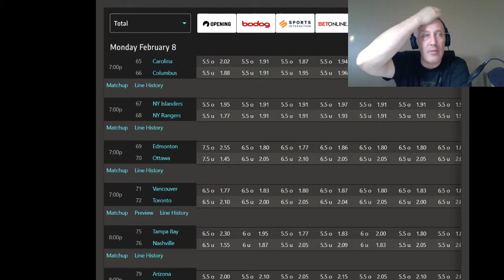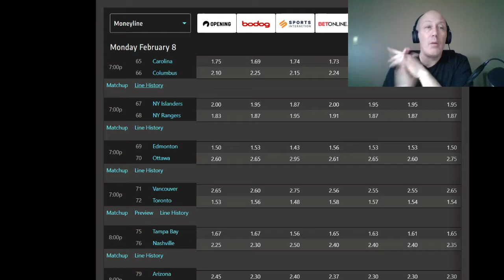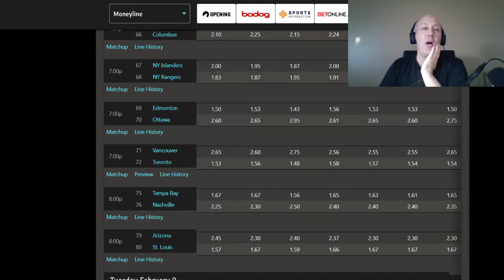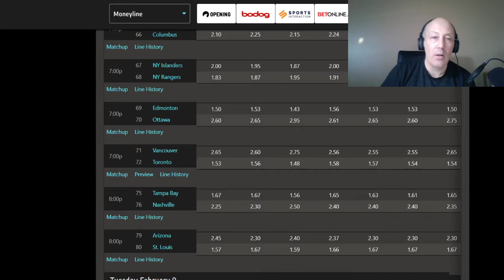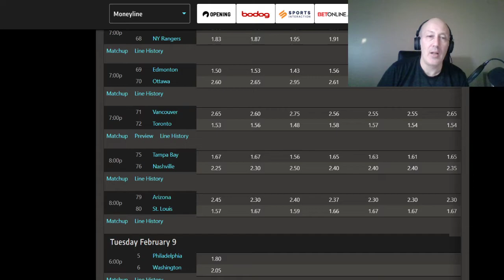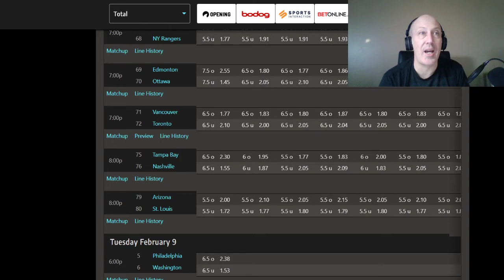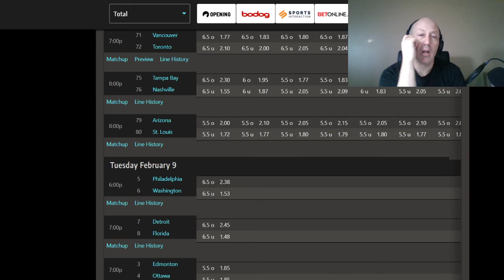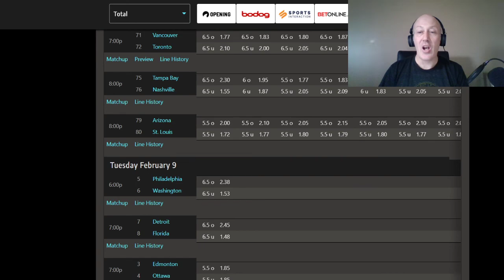NHL Free Pick Frolic For February 8 . Get Your Parlays In The Comments For A Free Month Of BpoW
I scour the NHL looking for the finest betting picks in the land for your perusal . This is where all the monies is right